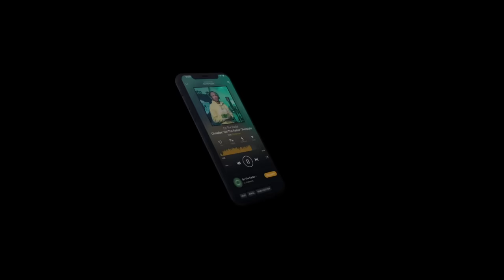THE Wolfacejoeyy x WHEREIS22 "On The Radar" Freestyle